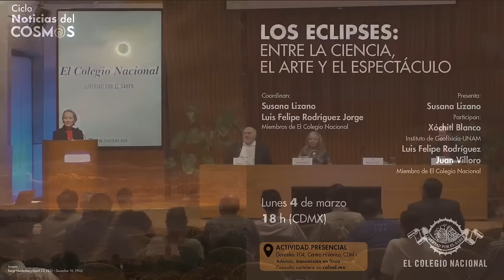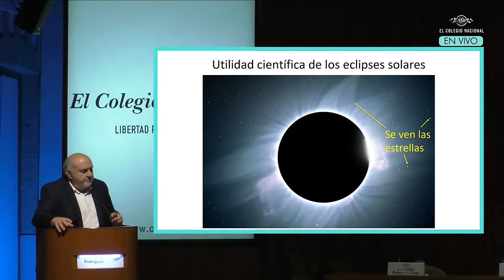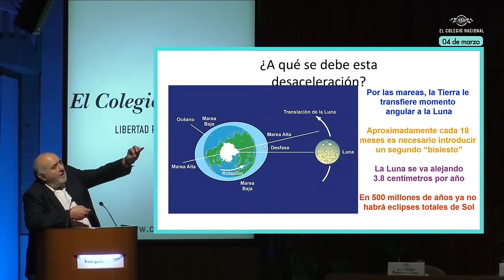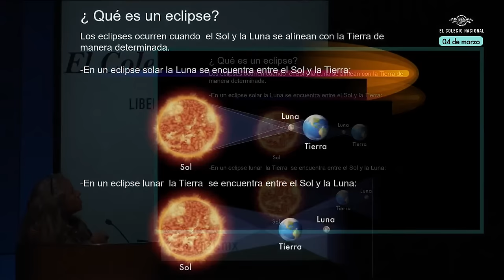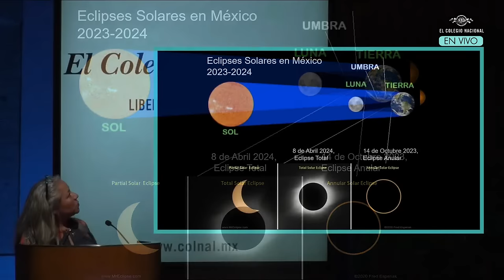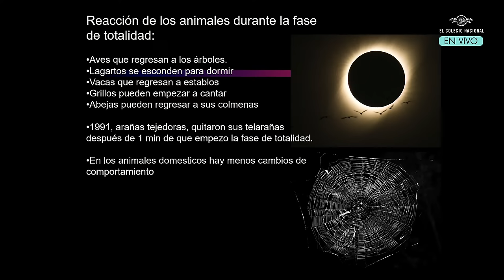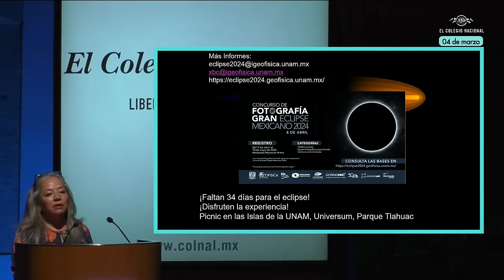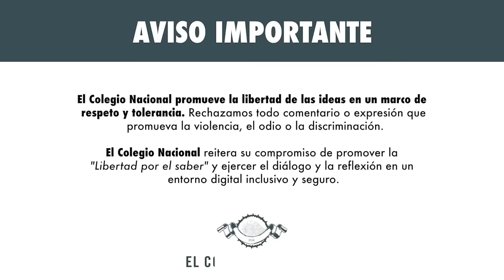Los eclipses: entre la ciencia, el arte y el espectáculo | Ciclo Noticias del cosmos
En la nueva sesión del ciclo “Noticias del cosmos”, Xóchitl Blanco, investigadora del Instituto de Geofísica de la UNAM, nos preparará para el eclipse total de 2024, destacando los aspectos más impactantes y emocionantes de este fenómeno astronómico; Juan Villoro hará un recorrido por la rica tradición literaria y artística que rodea a los eclipses, desde las cosmogonías de antiguas civilizaciones como los mayas, hasta su influencia en expresiones culturales contemporáneas, como la música de Pink Floyd; mientras Luis Felipe Rodríguez Jorge hablará sobre cómo gracias a los eclipses totales de Sol, los científicos han podido ampliar el conocimiento de fenómenos como el movimiento de los cuerpos en el sistema solar, el descubrimiento del helio, la confirmación de la Teoría de la Relatividad General y la comprobación de que la Tierra rota cada vez más lentamente.